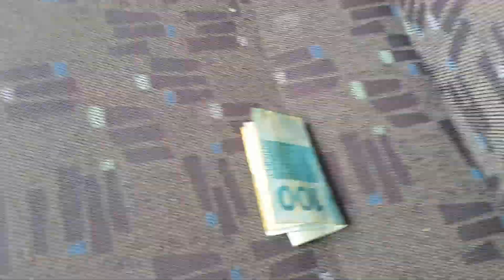Nesta mudança encontrei dois apaixonados por caminhão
Realizei a mudança do Erico inscrito em vários canais de caminhoneiros; foi rápido esta frete.

JESUS CRISTO SALVA

Deus! tu es o Senhor em minha vida.